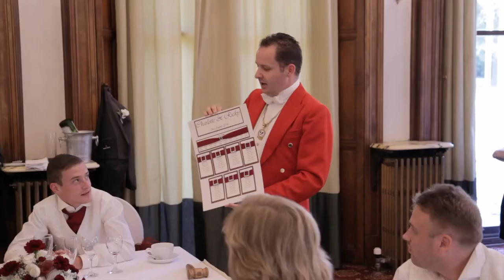Alan Feeney - Showreel - Toast Master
Alan Feeney Showreel